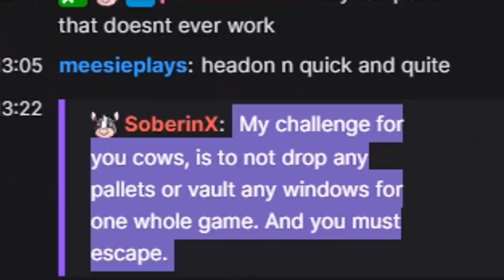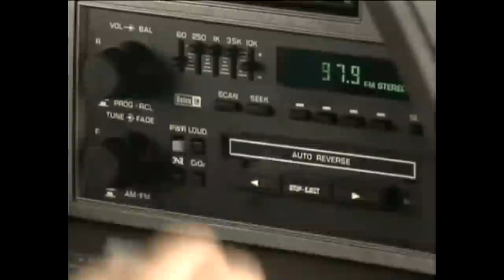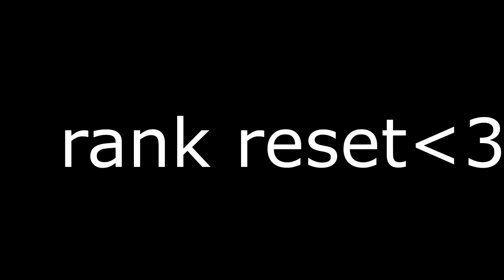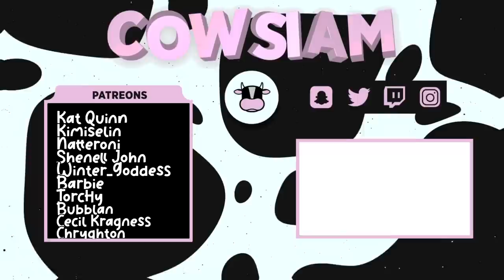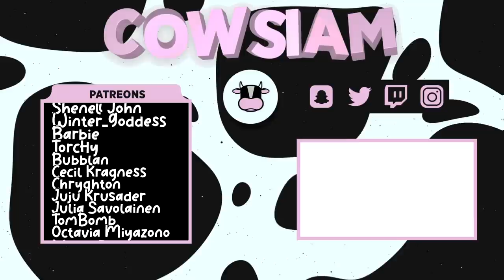Rank reset without using pallets or vaults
Install Raid for Free ✅ IOS/ANDROID/PC and get a special starter pack 💥 Available only for the next 30 days